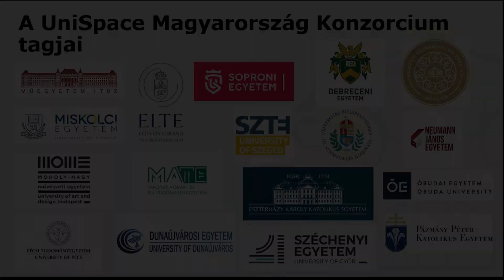UniSpace program – Föld és űr határán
A magyar űrkutatás alapjai, űrtechnológia, űrgazdaság, űridőjárás, távérzékelés, asztrofizika, azaz a galaxisok és bolygók, köztük a Föld keletkezése és a földközeli térség fizikája, űrkémia – hasznos ismeretek birtokába juthatnak azok, akik beiratkoznak az Űrtudományi szakember szakirányú továbbképzésre, amelyet a UniSpace program keretében indít az Eötvös Loránd Tudományegyetem, együttműködésben a Nemzeti Közszolgálati Egyetemmel. A Föld körüli térségről szerzett ismeretek birtokában, a képzés elvégzésével kerülhetnek ki a tématerület jövőbeni kutatói. A szakirányú továbbképzésről Prof. Dr. Lichtenberger János szakfelelős szolgál részletekkel.